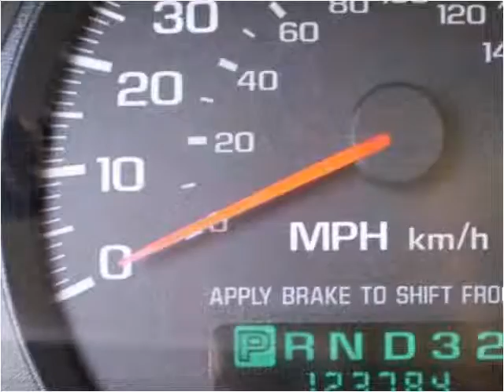2003 Chevrolet Impala Used Cars Lexington KY